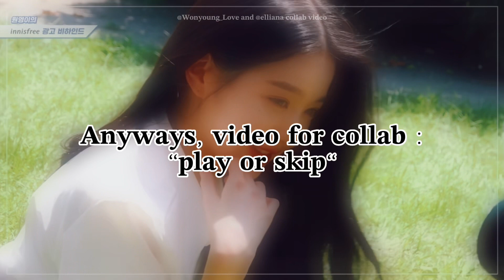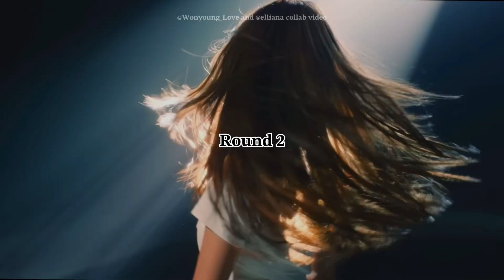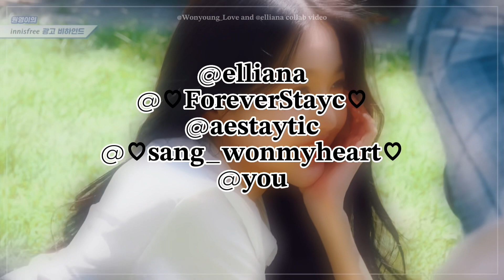🐰::🍒:: play or skip? //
chapters :

0:00 - intro
0:11 - collab description
0:28 - collab with @air_pri
4:10 - outro + shoutouts